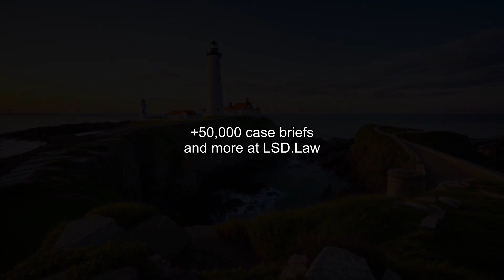Quintana-Ruiz v. Hyundai Motor Corp. (2002) Overview | LSData Case Brief Video Summary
The case involves a car accident where the plaintiff was injured by the passenger-side airbag of a 1996 Hyundai Accent. The court ruled that the jury's verdict was not sustainable as it was based on a misunderstanding of the law or solely on the jury's rejection of the defendant's expert testimony. The defendant, Hyundai, is appealing the verdict, arguing that there is insufficient evidence to support it. The risk-utility test is an essential part of the case, and mechanical feasibility, benefits, and risks are considered. The district court found the damages to be excessive and ordered a new trial unless the plaintiff accepted a remittitur of $90,000 of the emotional distress damages awarded to Quintana-Ruiz.

Quintana-Ruiz v. Hyundai Motor Corp. (2002)
303 F.3d 62